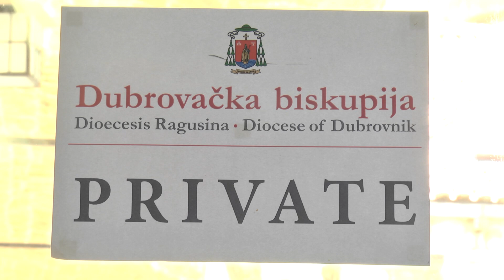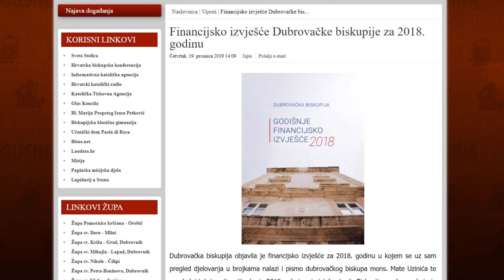Dubrovačka biskupija objavila financijsko izvješće za 2018.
Dubrovačka biskupija uredno podmiruje svoje obveze, a u 2018. je uspjela smanjiti zaduženost za 4,35 posto. Sve je to vidljivo iz godišnjeg financijskog izvješća dostupnog na čak tri jezika.